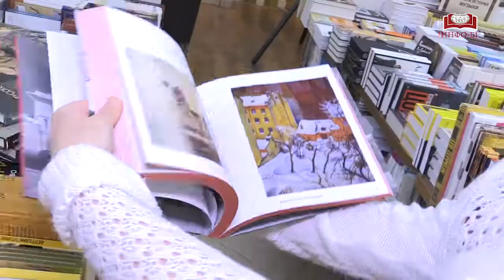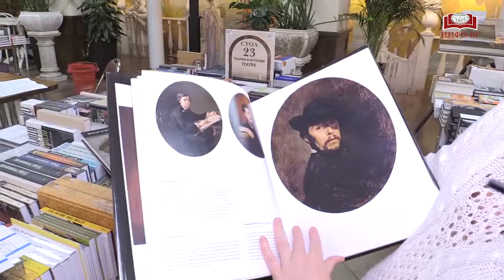К 120-летию Русского музея!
Краткий обзор книг от «Инфо-БГ»

С любовью,
Ваш Библио-Глобус.